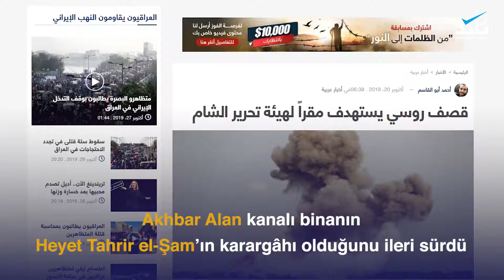Esad ve müttefiklerine ait uçakların hedef aldığı sivil bina, bir TV kanalında "askeri hedef"...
Esad ve müttefiklerine ait uçakların hedef aldığı sivillere ait bir bina, bir TV kanalı tarafından askeri hedef olarak gösterildi. Fazlasını öğrenmek için videoyu izleyin.